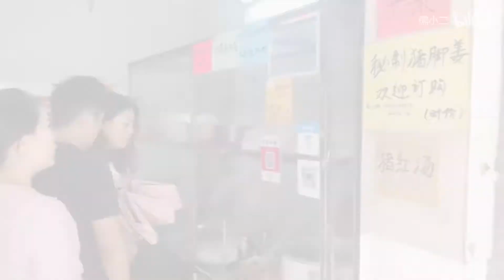广州番禺最好吃的牛杂，1碟最贵20元，软烂绵滑，顾客坐仓库里吃